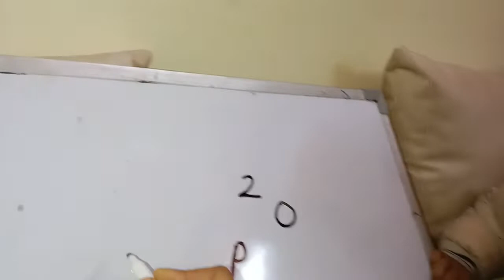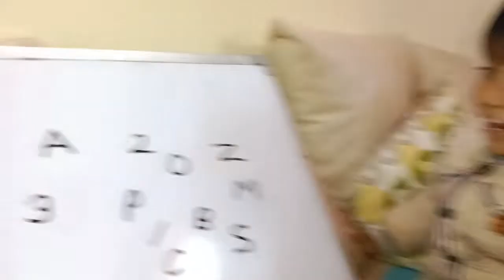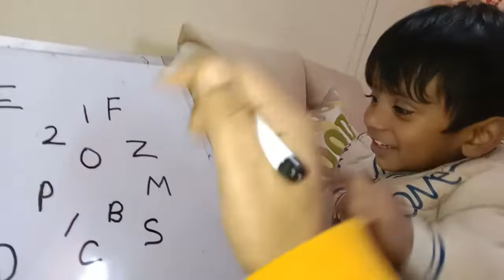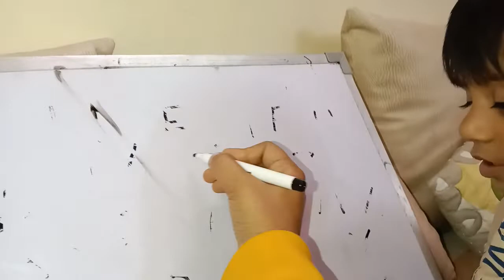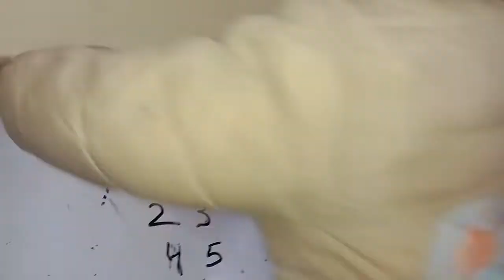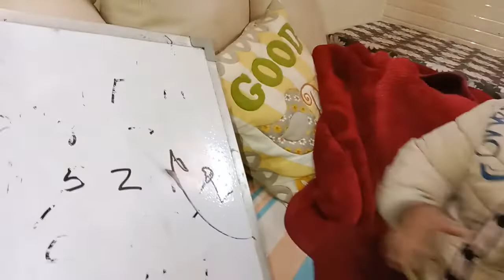2.5 year old baby ka liya test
Hello friends

Take care